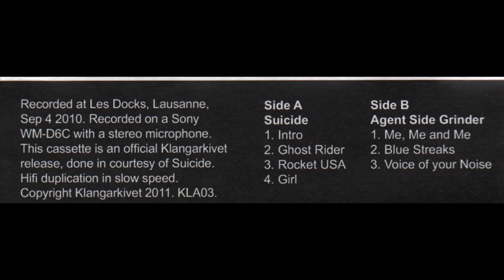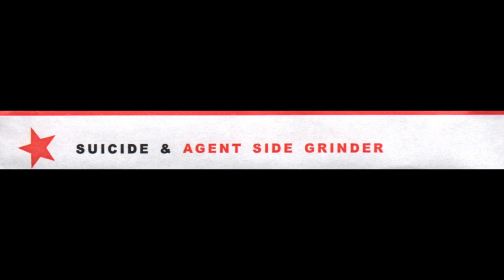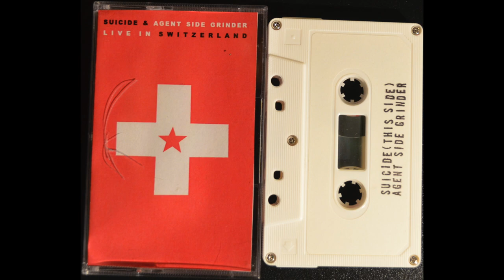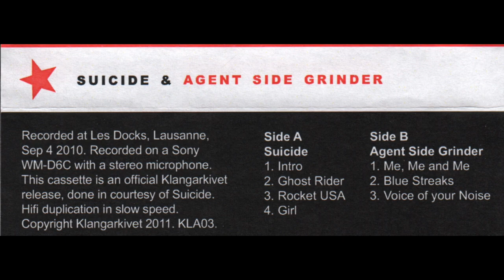Suicide & Agent Side Grinder - Live In Switzerland (2011) full Cassette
Cassette, Limited Edition, Sweden - 2011
klangarkivet — KLA03
1080p - 60fps

00:00 - - - A1 — Intro
01:50 - - - A2 — Ghost Rider
05:26 - - - A3 — Rocket USA
10:06 - - - A4 — Girl
16:49 - - - B1 — Me, Me And Me
21:47 - - - B2 — Blue Streaks
29:28 - - - B3 — Voice Of Your Noise
33:38 - - - End Side b)*

Recorded at Les Docks, Lausanne, Sep 4 2010.
Recorded on a Sony WMD6C with a stereo microphone.

Edited and mastered by Henrik Sunbring
Recorded by Pontus Svensson

This cassette is an official Klangarkivet release, done in courtesy of Suicide.
Hifi duplication in slow speed.

Photos:

Crop of photo of band Suicide (Martin Rev, Alan Vega), who posed before concert in Toronto, Ontario, Canada, 1988. Photo taken with an anamorphic lens.:

Suicide (Martin Rev, Alan Vega) pose before concert in Toronto, Ontario, Canada, 1988. Photo taken with an anamorphic lens.:

Martin Rev en concert pour Less Playboy is more cowboy #3 au Confort Moderne - Poitiers Mai 2012. Pour écouter l'album Les Nymphes. from Flickr album "Le Confort Moderne" by Xi WEG from Poitiers, France: